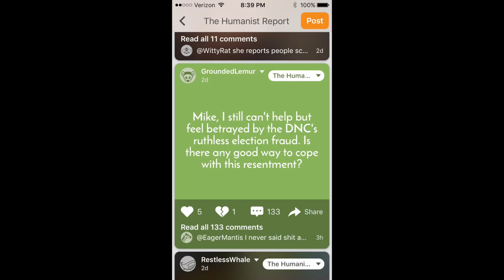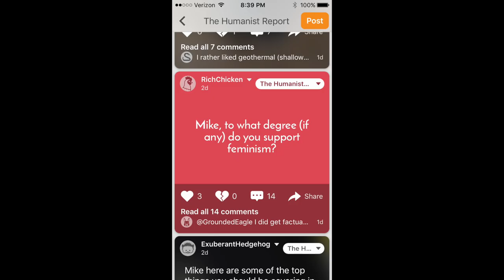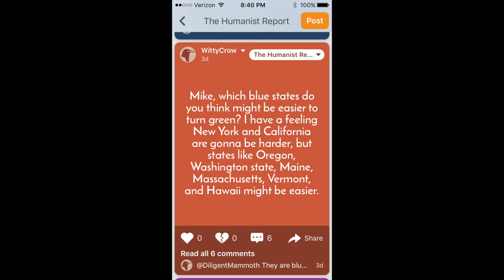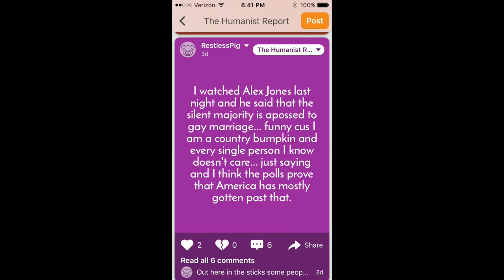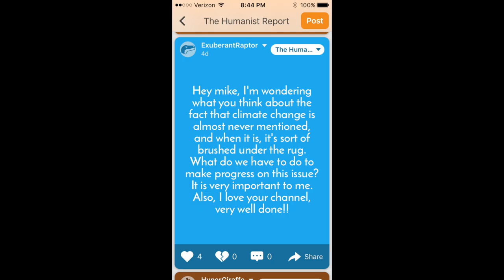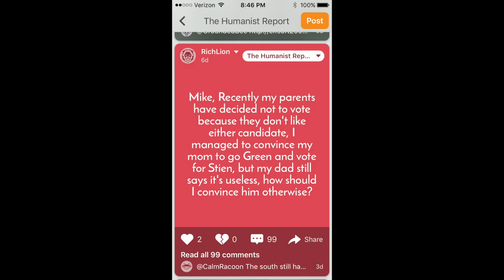What Will it Take to Get News Outlets to Cover Climate Change? | Candid Q&A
I hope you guys enjoyed this video! You guys NEED to download Candid here!

Candid is an anonymous app where you can freely express yourself without being judged and talk about topics such as LGBT, politics, religion, etc.